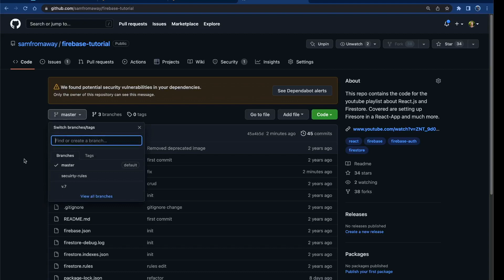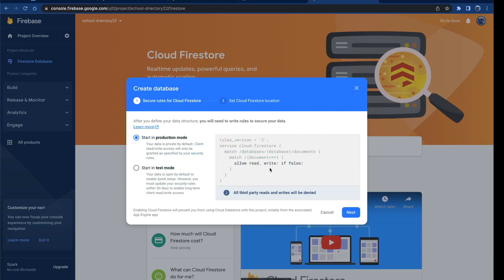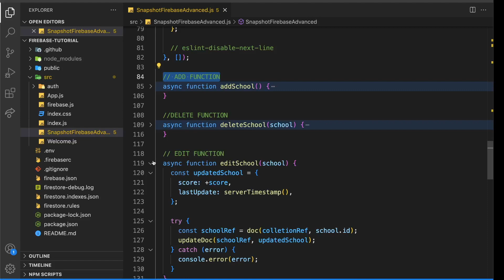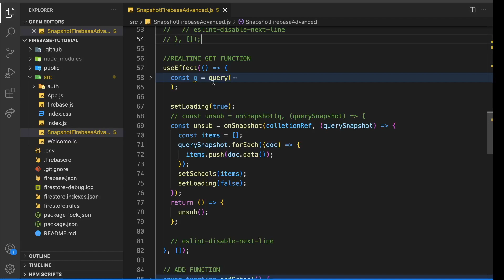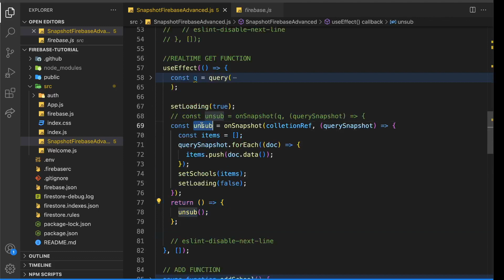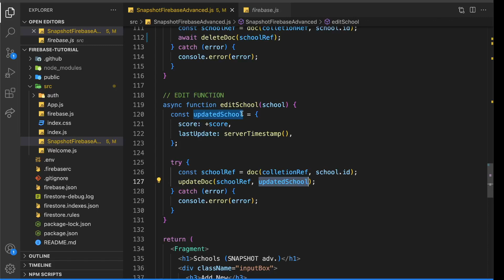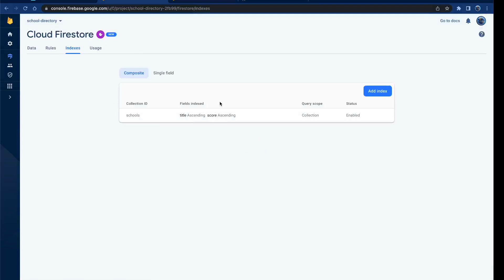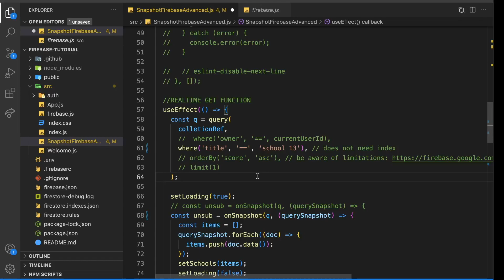React With Firebase/Firestore | CRUD and Queries | Version 9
ABOUT THIS CHANNEL:
Dev World is a mix of tutorials and educational videos around Coding, Online Marketing, and Design.